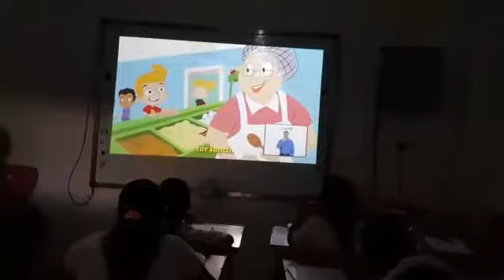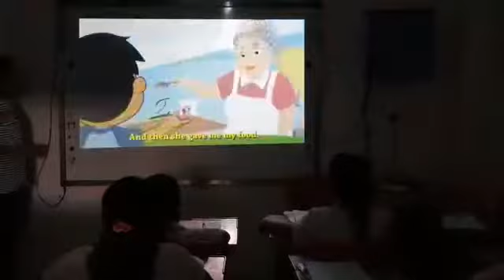Some basic etiquette and how to speak politely grade 5A